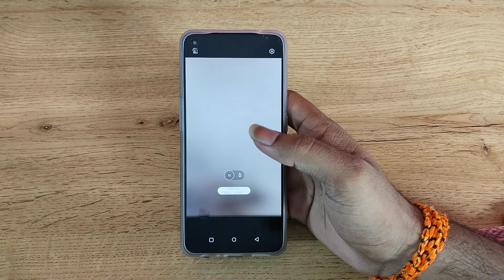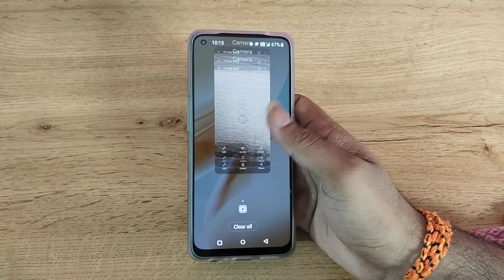OnePlus 8 use time lapse camera setting, how to use time lapse camera setting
OnePlus 8 use time lapse camera setting
how to use time lapse camera setting
time lapse camera kaise use kare
time lapse camera secret settings
how to do time lapse photography with dslr
how to use time lapse camera in oneplus 2 5G